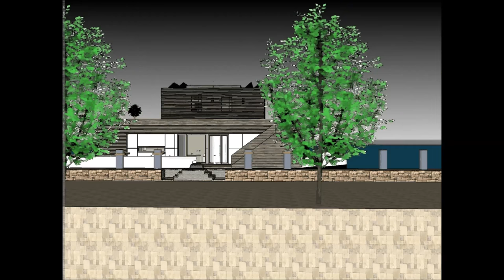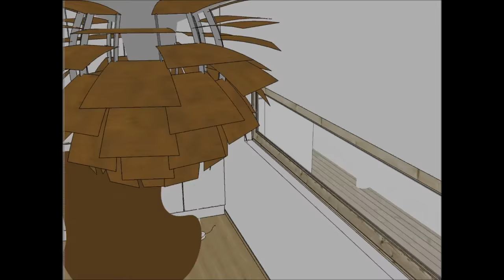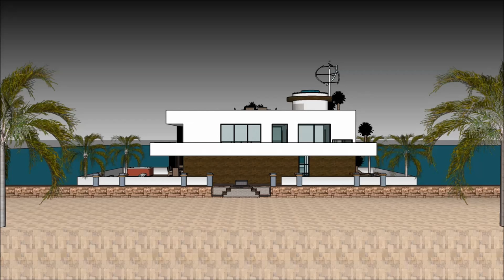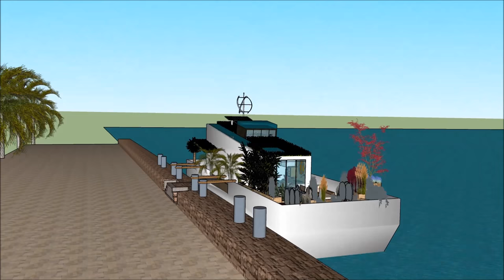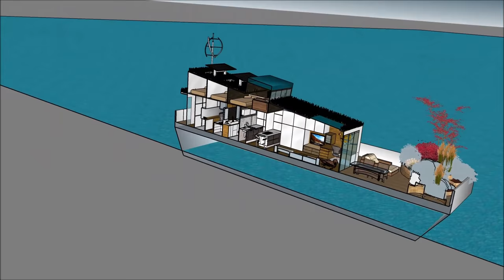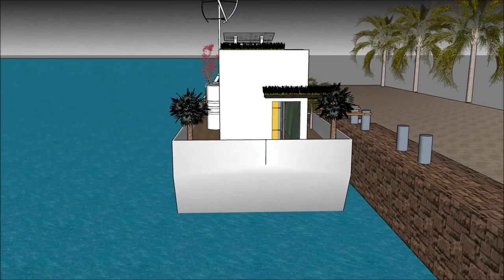Converted barge Yuzen villa yacht evi Yacht ev gəmisi üzgüçülük yer üzündə evlər Hollanda Azərbaycan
Converted barge Yuzen villa yacht evi Yacht ev gəmisi üzgüçülük yer üzündə evlər Hollanda Azərbaycan Ev qayığı həyat keyfiyyətini davam etdirmək üçün edilir:

The Converted barge Yuzen villa yacht evi Yacht ev gəmisi üzgüçülük yer üzündə evlər Hollanda Azərbaycan bir Extravagant Barge ev gəmi daxildir Barge kirayə üçün ekstravaqant istifadəçi hazır Design ev qayıq

Converted barge Yuzen villa yacht evi Yacht ev gəmisi üzgüçülük yer üzündə evlər Hollanda Azərbaycan Sahibi, kirayə üçün lazım olan bütün imkanlardan ibarət olan zirzəmiyə sahib üç səviyyəli plana malikdir. Evin qayığı Barge unikal memarlıq xüsusiyyətləri ilə unikal müasir bir müasir dizaynına malikdir. Körfəzin gözəl görünüşü ilə öz lounge sahəsi var.